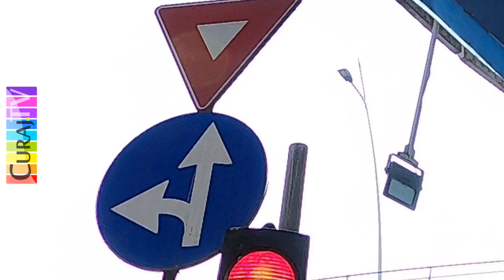Podul Basarab curge pe la țevile ruginite chiar și fără ploaie - Curaj.TV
Țevile sunt din tablă subțire și s-au distrus, așa că apa se scurge peste pilonii și elementele vulnerabile de metal ale pasajului, care și el se va deteriora în scurt timp. Autoritățile par preocupate de altceva